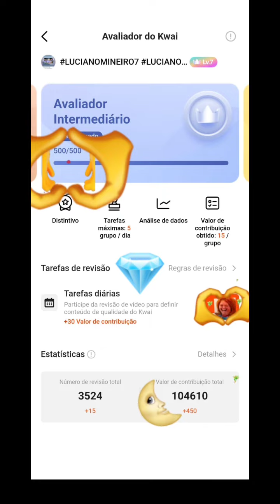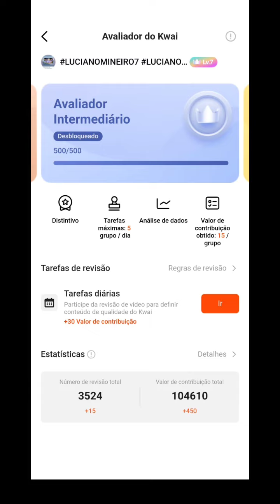E SUA COL. DE DIV.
KKKOLHAEUAIATUALIZADO COM A PÁGINA DE VENDAS

SIGA-ME E EU TE SIGO, JUNTOS SEREMOS MAIS FORTES.